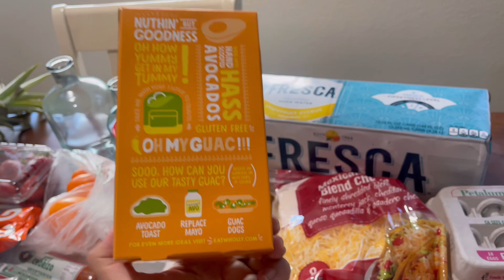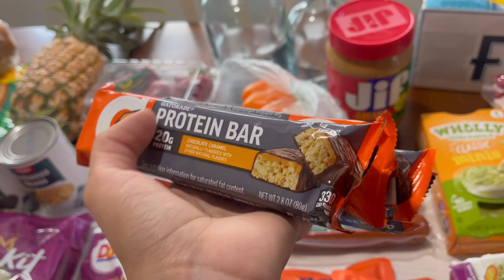PRODUCTIVE DAY IN THE LIFE | Busy Autism Mom | Busy Mom Day In My Life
busy book

Probiotic
bioray focus
link to doodler